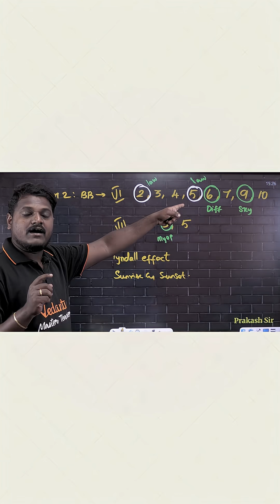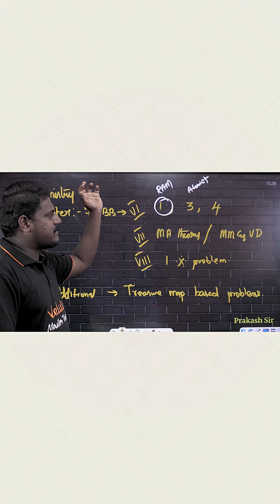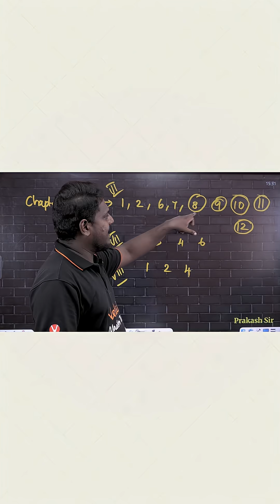10th Science 1st Mid term Important Questions🔥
10th Science 1st Mid term Important Questions🔥